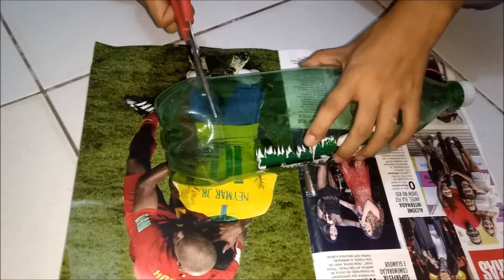Especial de natal #2 Guirlanda de garrafa pet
Materiais:
28 garrafas pet;
Tesoura ou estilete;
Prego e martelo ou se preferir furadeira;
Tinta na cor vermelha;
Bolinhas de natal na cor dourada;
Fio de naylon.